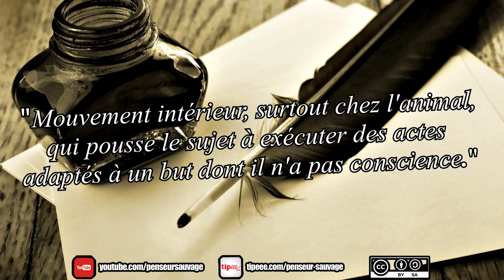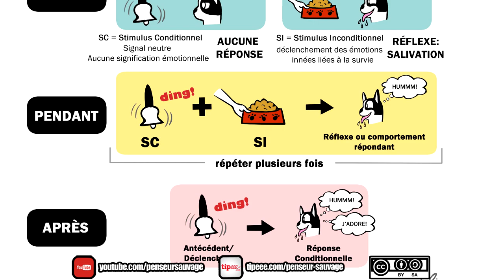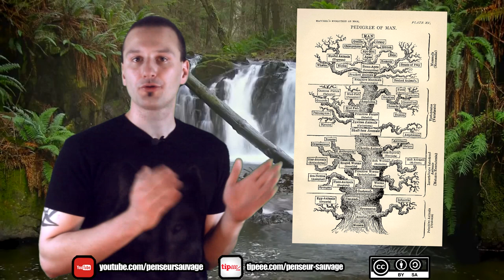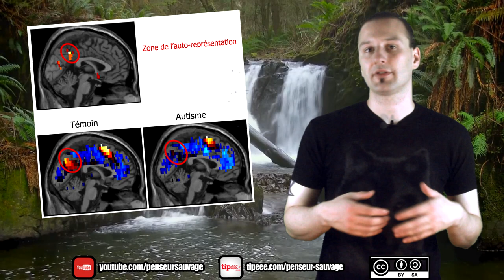Le 6ème sens animal... | L'instinct - Animaux CH.2 EP.04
Vous pensez que seuls les animaux disposent d'instinct ? ou bien que l'instinct n'existe pas du tout ? Rassurez-vous, on va en parler, ça ira mieux après.

IMPORTANT : Tout propos tenu sur cette chaîne ne reflète que ma propre position et n'engage aucune autre responsabilité que la mienne. Si j'affiche régulièrement mon accord avec certains groupes, courants de pensée ou partis politiques, je ne suis pour autant le représentant d'aucun d'entre eux. Toute organisation tiers mentionnée dans mes vidéos est libre de refuser de s'associer à mes propos, de même que je me réserve le droit de ne pas m'associer aux leurs si je ne les approuve pas.

Recherche : Penseur Sauvage

Ecriture : Penseur Sauvage

présentation : Penseur Sauvage

Animations : Penseur Sauvage

Montage : Penseur Sauvage